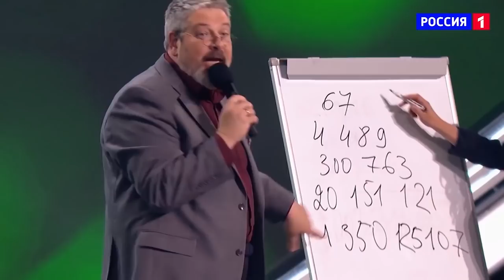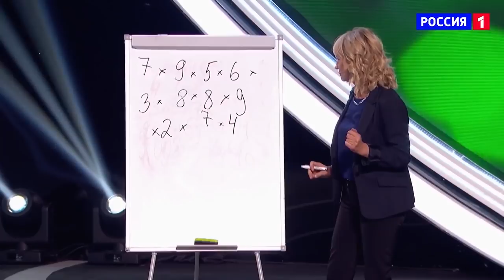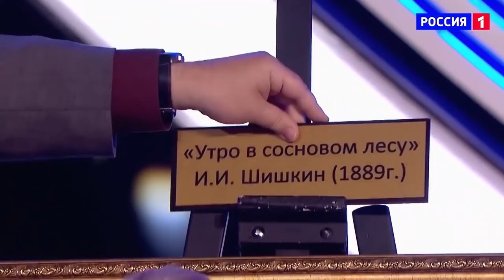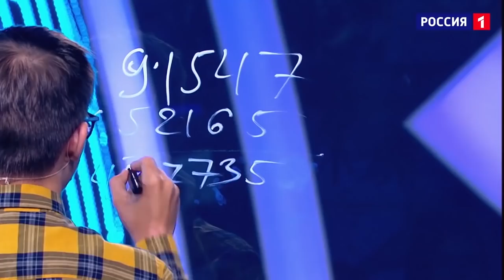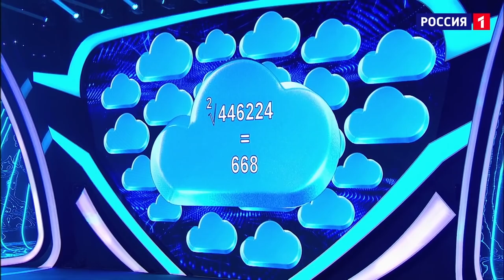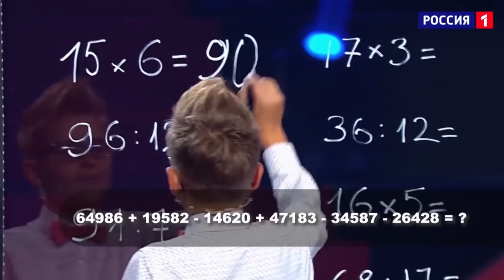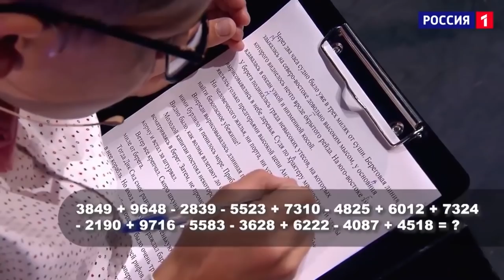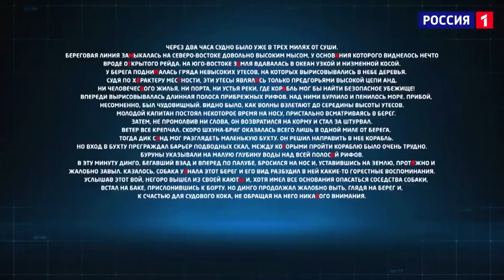«Удивительные люди». Юные математики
В специальной подборке собраны выступления самых юных участников шоу "Удивительные люди", которые с легкостью проводят в уме сложнейшие вычисления!

«Удивительные люди» - российская адаптация всемирно известного шоу «The Brain».
Вот уже несколько сезонов подряд «Удивительные люди» вдохновляют новых удивительных людей!  Своим примером они доказывают, что возможности человеческого мозга безграничны!

00:01 - Руслан Сафаров, 6 лет, г. Гусар (Азербайджан). Уникальные математические способности. 2 сезон.
04:44 - Агния Бородкина, 9 лет, г. Новосибирск. Математические способности. 3 сезон.
09:56 - Никита Кучумов. 8 лет, г. Новосибирск. Математические способности. 3 сезон.
16:58 - Валерия Пятько, 10 лет, г. Новосибирск. Моментальные математические вычисления. 2 сезон.
23:30 - Венцель Грюс, 15 лет, г. Бремен (Германия). Мальчик-калькулятор. 3 сезон.
31:07 - Захар Герман, 6 лет, г. Омск. Развитые математические способности. 3 сезон.
39:13 - Арсен Рахымбеков. 12 лет, г. Бишкек (Кыргызстан). Юный математик. 4 сезон.
45:51 - Юлия Кузнецова, 13 лет, г. Ангарск. Быстрый счёт на слух. 4 Сезон.
52:20 - Бахтияр Байбусинов, 9 лет, г. Нур-Султан (Казахстан) Юный математик. 1 сезон
55:06 - Ярослав Сотников. 11 лет, г. Рязань. Потрясающие математические способности.  4 Сезон.

✅   Смотрите также:
✔ Удивительные люди. 4 Сезон. 8 выпуск
✔Удивительные люди. 4 Сезон. 7 выпуск. Флориан Колер. Невероятно точная координация
✔ Удивительные люди. 4 Сезон. 7 выпуск. Лахсен Олхедж. Суперпамять